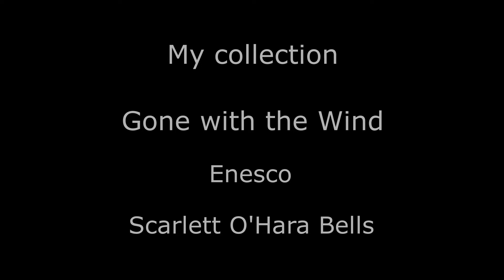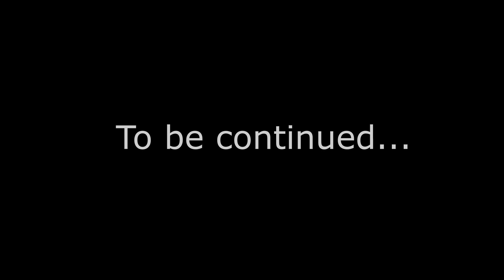Унесённые ветром Скарлетт О'Хара Колокольчики / Gone With The Wind Scarlett O'Hara Bells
В этом видео приглашаю Вас посмотреть на мою коллекцию колокольчиков от Энеско с любимой героиней фильма "Унесённые ветром" Скарлетт. Коллекция состоит из трёх Скарлетт колокольчиков. Высота их 16-18см. Они 1995 года выпуска.

P.S. Для просмотра видео, в лучшем качестве, необходимо в настройках (в той программе, в которой вы просматриваете) нажать 1080p